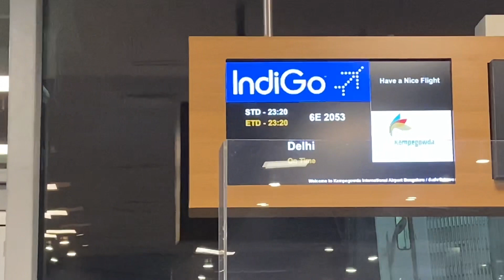Travelling 🧳 ALONE in INDIA 🇮🇳 by flight ✈️ try and tested 👍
Bangalore to Delhi

So many tips

Save money 💵

No hassle